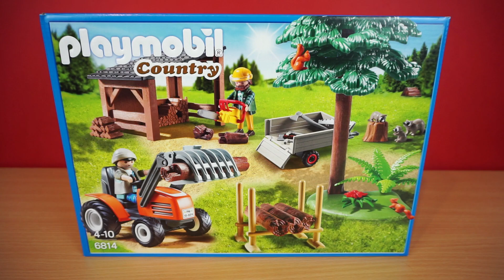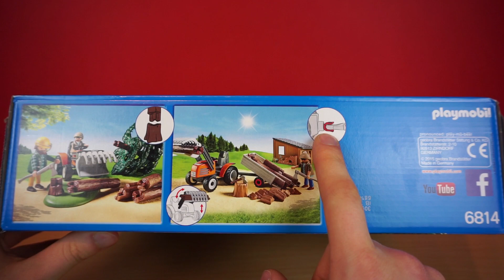Holzfäller mit Traktor 6814 - Playmobil Country - Film Wald Förster Anhänger Forsthaus auspacken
Holzfäller mit Traktor bei Amazon

Holzfäller mit Traktor
Playmobil 6814

Holzfäller mit Traktor und Anhänger sowie Holzunterstand.